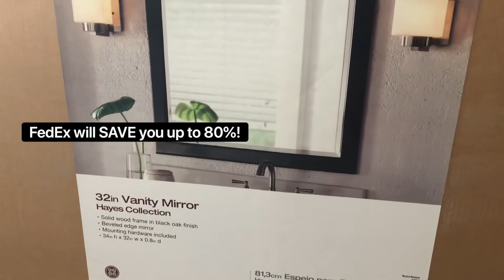eBaysales April 14-16 flipping life next up: saving up to 80% on shipping SUBSCRIBE TO SEE!!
Just a little documenting of my sales from April 14-16. This week has been a little slower than last weekend, but still double from last year. I am over $16,000 for the last 90 days